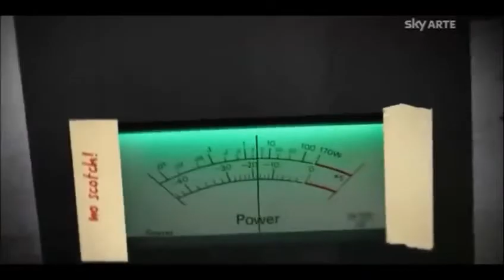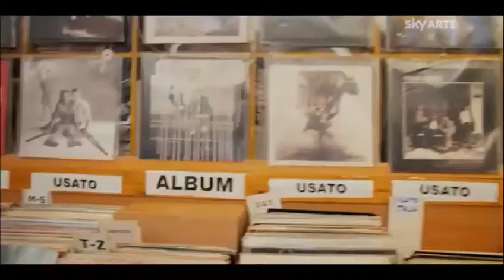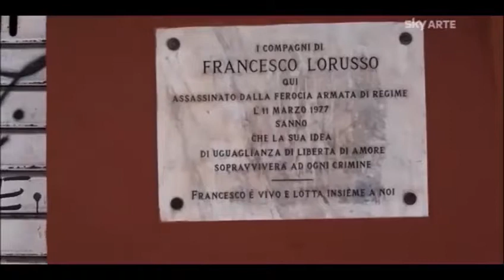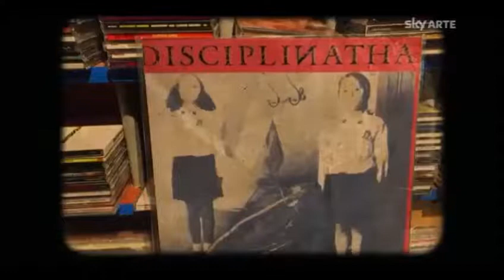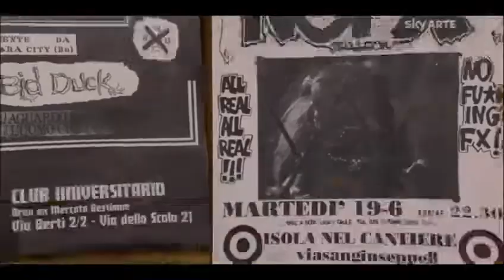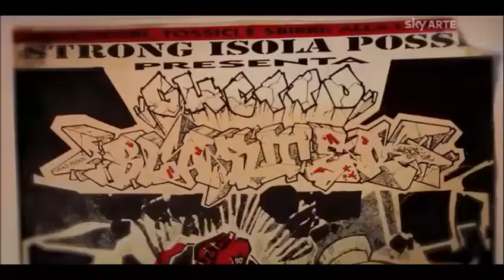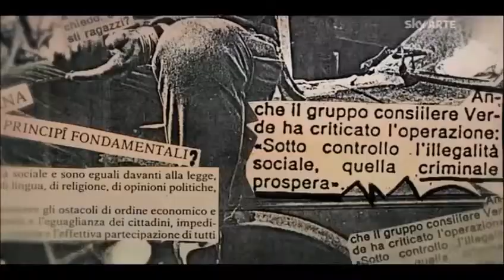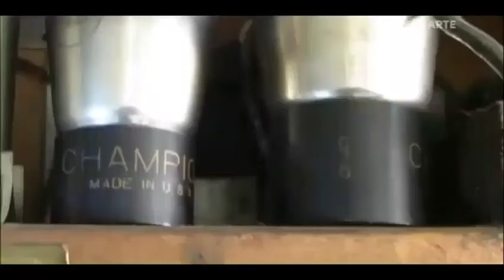Rotte Indipendenti - Bologna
Bologna, da sempre al centro della sperimentazione creativa e solido punto di riferimento per la musica indipendente. Una panoramica cronologica rievocherà le pietre miliari della scena bolognese: dagli Skiantos ai Gaznevada, sul finire degli anni Settanta, dai Nabat all’Isola nel Kantiere, sullo sfondo degli anni Ottanta, dai Disciplinatha ai Massimo Volume.